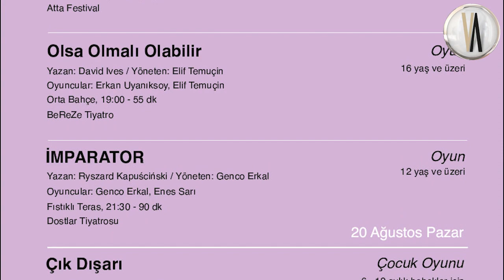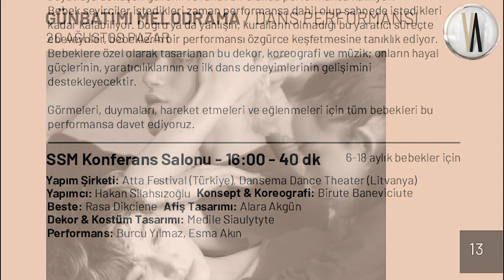“MÜZEDE SAHNE” 17-20 Ağustos tarihleri arasında SSM’de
Sakıp Sabancı Müzesi’nin Gösteri Sanatları Günleri Müzede Sahne “Hep Yan Yana” sloganıyla izleyiciyle buluşacak.